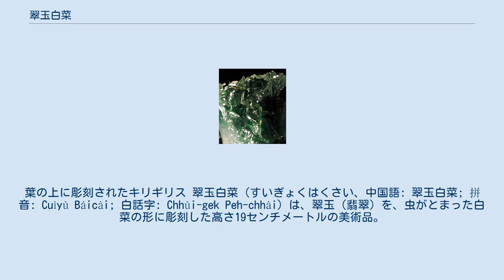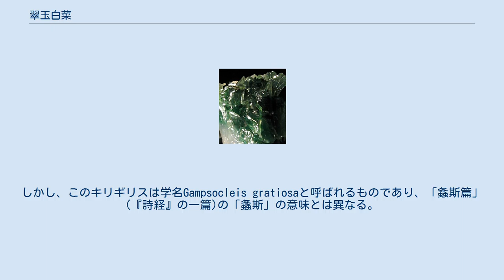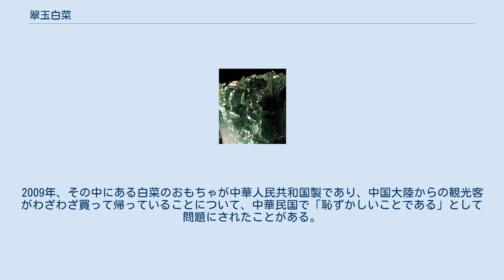翠玉白菜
葉の上に彫刻されたキリギリス 翠玉白菜（すいぎょくはくさい、中国語: 翠玉白菜; 拼音: Cuìyù Báicài; 白話字: Chhùi-ge̍k Pe̍h-chhài）は、翠玉（翡翠）を、虫がとまった白菜の形に彫刻した高さ19センチメートルの美術品。
現在は中華民国台北市の国立故宮博物院に収められ、同館を代表する名品の一つである。
 翠玉白菜の大きさは高さ18.7センチメートル×幅9.1センチメートル×厚さ5.07センチメートルで、手のひらよりやや大きいぐらいである。
 原石は、半分が白、半分が緑のヒスイ輝石で、原産地は雲南からミャンマーだと推測される。
原石には空洞などの欠陥箇所もあるが、この彫刻ではそれが白菜の茎や葉の形にうまく活かされている。
上部の緑色で白菜の色を再現しているが、これは人工着色ではなく、石に元から付いていた色を生かしたものである。
このように原料本来の形のみならず、色目の分布をも生かした玉器工芸は「俏色（しょうしょく）」といい、硬玉が中国に普及する清朝中期以降に流行した。
清代に本作と類似した作品が数例あるが、そのなかでも翠玉白菜は、新鮮な葉の息吹まで感じさせる瑞々しい造形や、白と緑の対比や緑の濃淡差によって小品とは思えないほどの深い奥行き感をもち、俏色のなかでも最も完成された作品の一つと言える。
 葉の上にはバッタとキリギリスが彫刻されており、これは多産の象徴と考えられている。
しかし、このキリギリスは学名Gampsocleis gratiosaと呼ばれるものであり、「螽斯篇」(『詩経』の一篇)の「螽斯」の意味とは異なる。
この虫は、鳴くことが得意とされており、清の康熙帝の時代から、宮廷で宴会の雰囲気を盛り上げるために用いられていた。
したがって、イナゴと同じように子孫繁栄を象徴しているとは解釈できない(『翠玉白菜上の昆蟲研究』洪章夫)。
白い白菜の方は純潔の象徴とする説が有力であり、このように解釈すると後述の瑾妃の寝宮から発見されたという史実と整合性が取りやすい。
 現在は木製の台に斜めに立て掛けられて展示されている。
しかし、本来は盆景の一部として、四枚の花弁を象った琺瑯の小さな植木鉢の上に、四角い木製の支持具によってまっすぐ立った姿であった。
ところが、1925年に故宮博物院が開館する際、当時の展示担当者はこのような組み合わせでは白菜の特質を壊してしまうと考え、また直立する白菜の姿にも違和感を感じたため、簡易な木製の台をわざわざ新規に作らせて現在のような鑑賞形態となった。
この琺瑯鉢と支持具は長らく行方不明だったが、21世紀になって再発見され、現在は翠玉白菜の隣に展示されている。
しかし本作品の本領は、垂直に立てて正面から見た時に最も表れる。
外側を覆う花弁のような葉は、手前の葉は低く奥の葉は高くなるよう計算され、立てた時に最も多くの葉が連続して見える作りとなっている。
更に、斜めにしてしまうとキリギリスの重さによって葉が垂れ下がる様子に齟齬が生じてしまい、葉先のしなやかさと虫の重みによって生じる造形的緊張感がやや損なわれてしまう。
 この彫刻の作者は伝わっていない。
 この彫刻は、元々は光緒帝の妃である瑾妃の住居、永和宮（紫禁城中）にあった。
瑾妃が嫁いだ1889年に初めて世に現れたことから、瑾妃の持参品と考えられている。
 1911年の辛亥革命で清朝が倒れてからも清室優待条件により清室の私産は清室によって所有されていたが、1924年11月に清室優待条件が修正されると清室所有の美術品は民国政府に接収され、その後紫禁城跡に作られた故宮博物院の所蔵品となった。
1933年に日本軍の侵略を避けて上海市に移され、その後たびたび場所を移動した後、1948年に国共内戦のあおりを受けて台湾の国立故宮博物院に移され、現在に至る。
 2014年6月、東京国立博物館が開催する「台北 国立故宮博物院―神品至宝―」にて、初めて海外出品された（最初の14日間のみ）。
 翠玉白菜は、国立故宮博物院の「最も有名な彫刻」と言われており、清明上河図、肉形石と合わせて国立故宮博物院の三大至宝とされている。
（ただし翠玉白菜と肉形石は中華民国台北市の国立故宮博物院に、清明上河図は中華人民共和国北京市の故宮博物院にある。） 国立故宮博物院北部院区のミュージアムショップのなかでも、翠玉白菜の関連グッズは人気が高く、種類も豊富である。
2009年、その中にある白菜のおもちゃが中華人民共和国製であり...